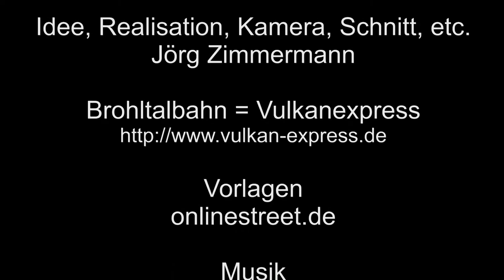Am Bahnhof Brohl Hafen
Am Bahnhof Brohl, wenn man das schon Bahnhof nennen darf, direkt zwischen Rhein und Bundesstraße fährt die Brohltalbahn, der Vulkanexpress mit einen Dieseltriebwagen, bis an den Hafen ran.